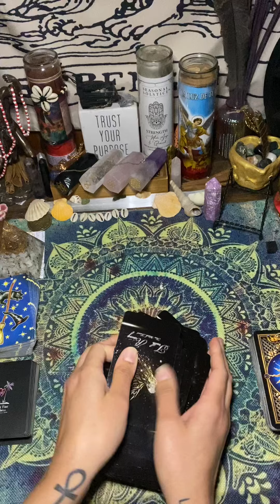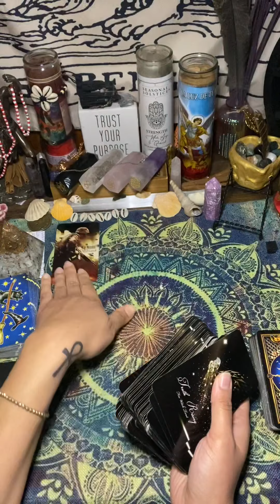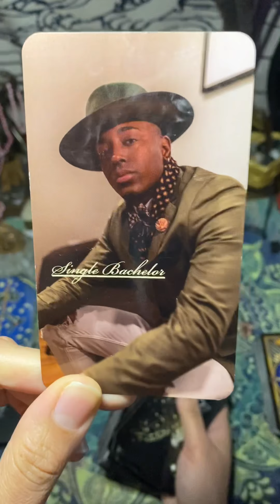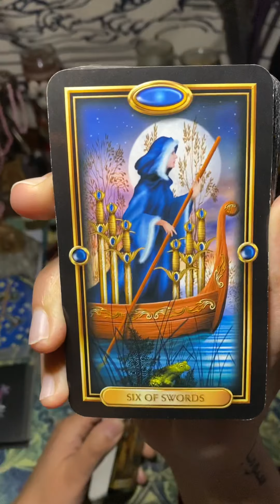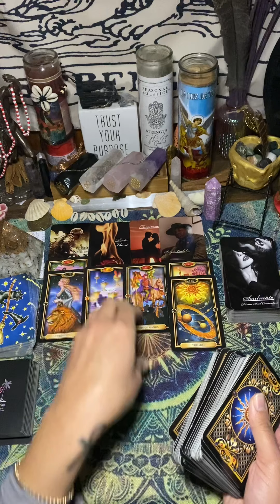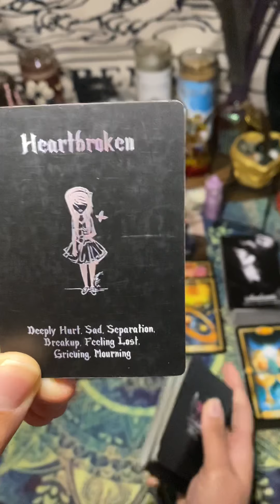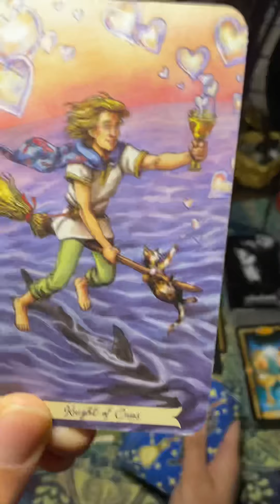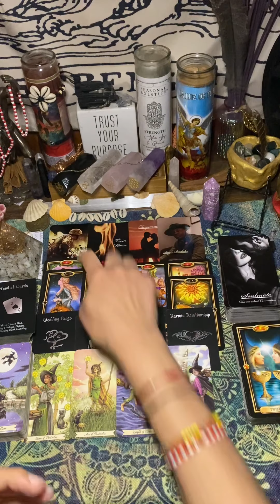Divine Feminine fighting through change in your life..& you actually reunite with your Twinflame 🔥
DIVINE MASCULINE /FEMININE , KARMIC, THIRDPARTY,  TWINFLAME, SOULMATE, PICK A CARD, MINISERIES, AND ZODIAC COLLECTIVE READINGS AVAILABLE

30MIN/1HR RECORDED PERSONAL READINGS AVAILABLE!!

🗣Social Media 🗣

1.OWN RIGHTS TO ALL TAROT AND/OR ORACLE DECKS USED IN EACH VIDEO.

2.OWN THE RIGHTS TO THE MUSIC IN EACH VIDEO

3.OFFER MEDICAL ADVICE

☮️PEACE & ♥️LOVE